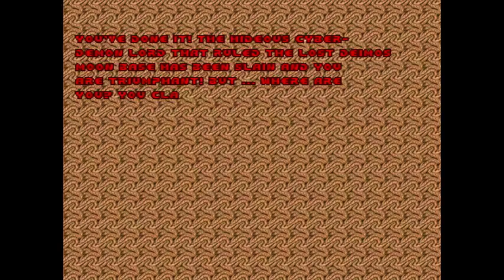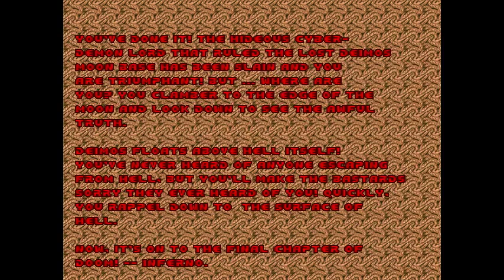Doom for HiiroCon Part 2